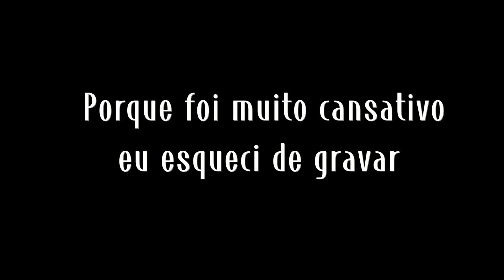Vlog: Viagem para Pirenópolis -*Café da manhã, passeio pela cidade, cachoeiras e mais*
Gostaram do vídeo?? Então não se esqueçam de:

➡️ Se inscreverem ‼️

//ESPERO QUE GOSTEM DESSE VÍDEO ESPECIAL//

- PEQUENA CORREÇÃO: Em uma parte do vídeo estava escrito "degrais" mas o correto é "degraus". É isso kkk